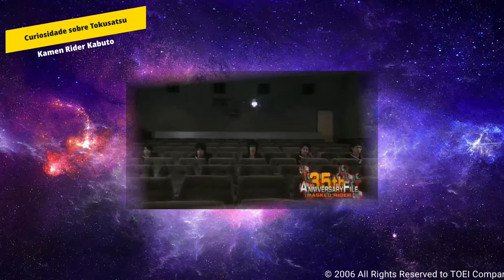KAMEN RIDER KABUTO Curiosidades sobre a série!!!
No vídeo de hoje vamos está falando algumas curiosidades e referências escondidas na série!!!

Aqui você vai encontrar vários vídeos falando sobre Kamen Riders, Sentais,Ultramans, e muitomais...